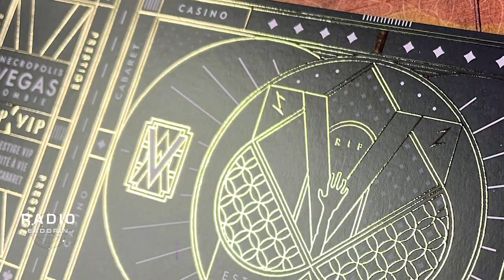Albums d'octobre 2022 – ROCK PROGRESSIF, METAL PROGRESSIF, FOLK et ZOMBIES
RADIO-ERDORIN est un résumé vidéo mensuel de mes chroniques musicales sur Blog à part (alias.erdorin.org). Des live-reports, des albums, du rock progressif, du metal progressif, du post-rock et d’autres trucs, parfois.

Pour cet épisode d’octobre 2022, je vous propose:

0:00 Intro
0:29 Magoyond: Necropolis
3:09 Les Enfants de Dagon: De Profundis
5:36 Gladenfold: Nemesis
7:42 Borealis: Illusions
10:01 Nova Luna: Nova Vita
11:48 Scarlean: Silence
13:40 Fallujah: Empyrean
15:33 Étrange: Énigme
17:21 Fromuz: The Asymmetry Rules
19:38 Faun: Pagan
21:38 LE T-SHIRT: Magoyond
21:56 CONCLUSION

Le T-Shirt: Magoyond

ENVOYEZ DES SOUS !